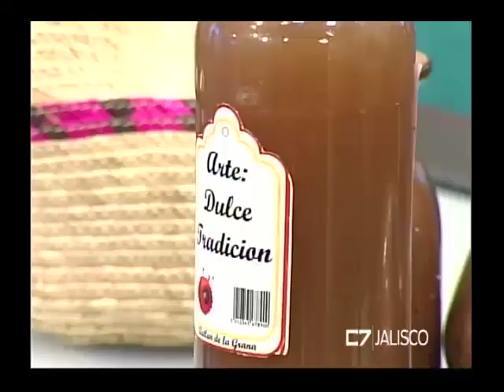Entrevista Mtro. Horacio Saray, Contralor de Autlán. 07 de Julio del 2017